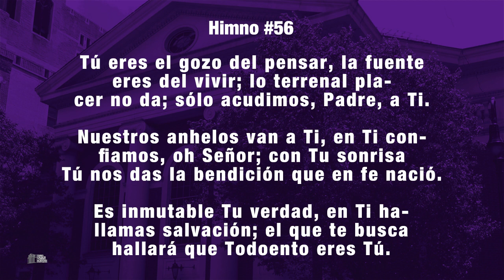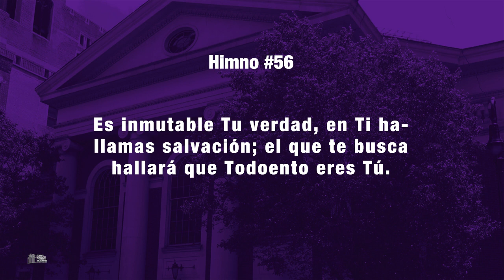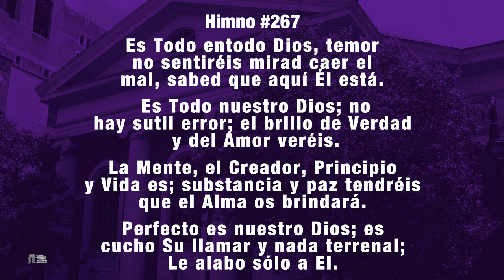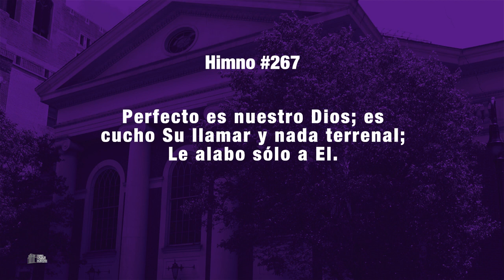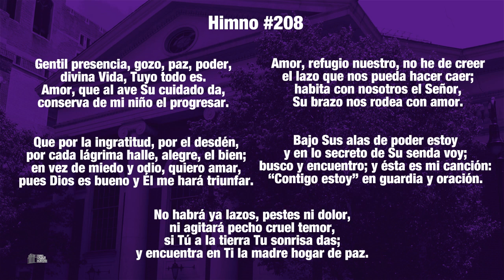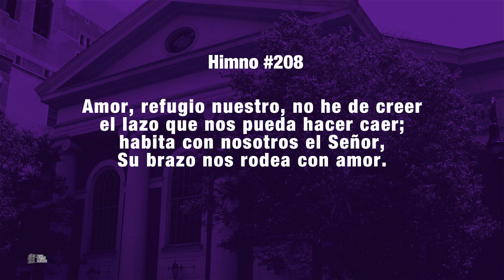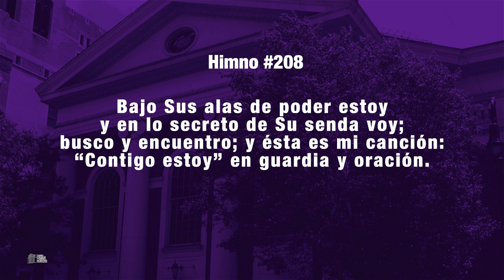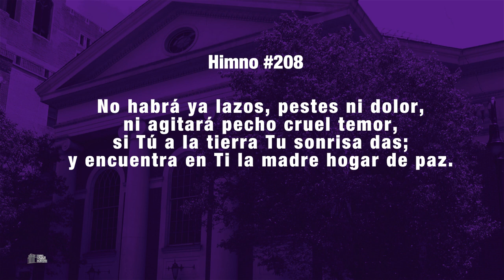Iglesia De La Ciencia Cristiana - Servicios de Miercoles 09.06.23